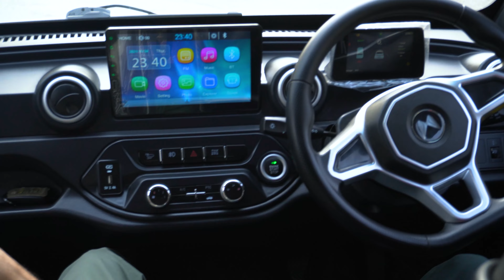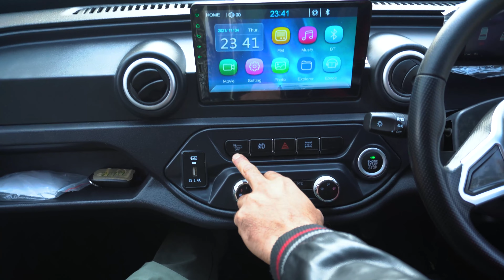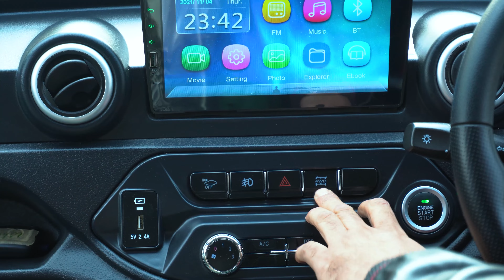Huazi Mini Ev Electric Car in Pakistan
🚗 Get ready to witness the future of transportation in Pakistan with the Huazi Mini Ev Electric Car! 🌐⚡️ In this exciting video, we explore the cutting-edge features and eco-friendly innovations that make the Huazi Mini Ev a game-changer on the streets of Pakistan.

🌍 Sustainability meets style as we take you on a virtual ride, showcasing the sleek design and compact form factor that define the Huazi Mini Ev. Discover how this electric marvel is reshaping urban commuting, contributing to a cleaner environment and reducing your carbon footprint.

🔋 Power-packed and efficient, the Huazi Mini Ev boasts an impressive range on a single charge, making it the ideal companion for your daily adventures. Join us as we delve into the smart technology integrated into this electric gem, highlighting its user-friendly interface, connectivity options, and advanced safety features.

👀 Don't miss out on the firsthand experience – we provide an exclusive look at the Huazi Mini Ev in action on Pakistani roads! Interviews with experts and enthusiasts shed light on the impact of electric vehicles on the local automotive landscape.

🔔 Hit that notification bell to stay tuned for more updates on the Huazi Mini Ev, and let us know in the comments if you're ready to embrace the electric revolution on Pakistan's roads! 🇵🇰⚡️